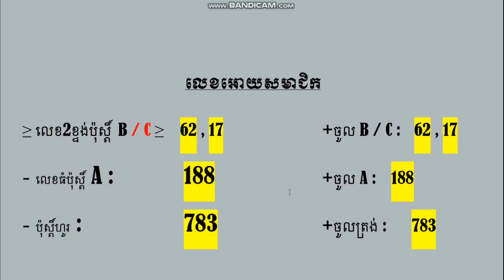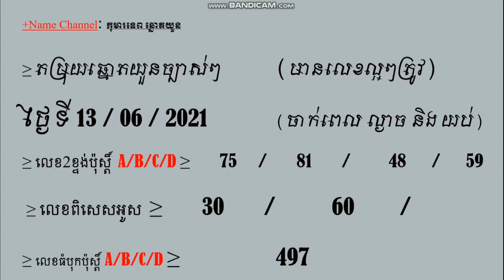របៀបផាត់ពណ៌លើអក្ស/How to paint on letters